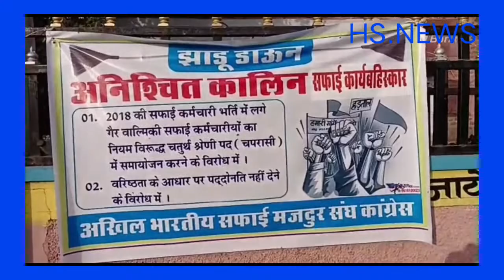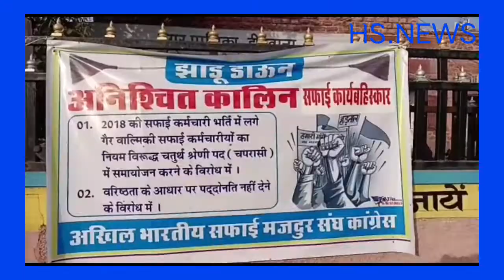सफाईकर्मचारीयो का झाड़ूडाउन अभियान हुआ समाप्त लिखित समझौते में हुआ फैसला सभी लौटे अपने कार्य पर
सफाई कर्मचारी का झाड़ू डाउन अभियान हुआ समाप्त लिखित समझौते में हुआ फैसला ।

फैसले में गैर बाल्मीकि समाज के ऑफिस में कार्य कर रहे सफाई कर्मचारी करेंगे सफाई का कार्य प्रमोशन में भेजे नामो को किया खारिज।